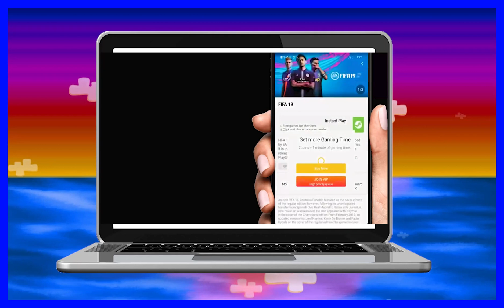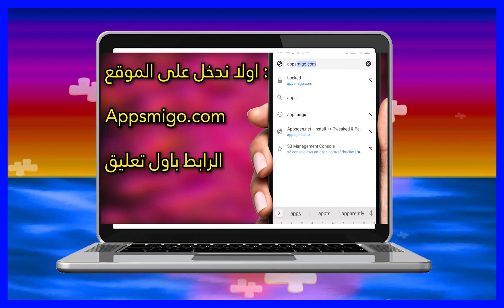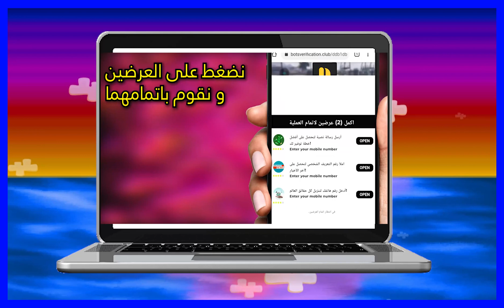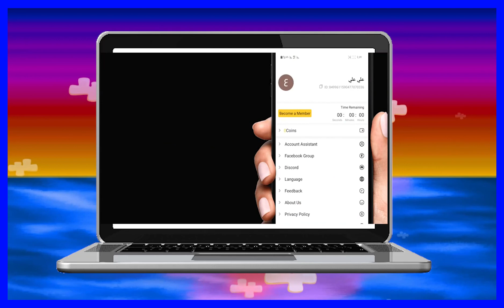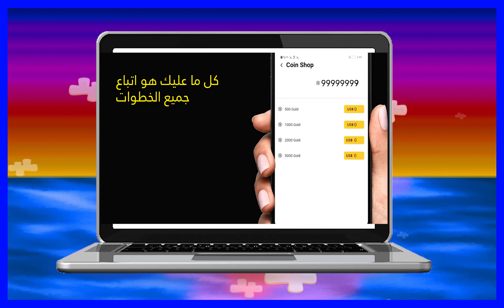كيف الحصول على العملات المعدنية تطبيق Netboom 2023 تهكير نيتبوم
طريقة الحصول على الكوينز مجاناً في نيت بوم Netboom بعد الشحن
كيف الحصول على العملات المعدنية تطبيق Netboom
تحميل📤برنامج netboom🔥مهكر بدون فلوس😱.للعب جميع العابpc😳على الهاتف💥💥
نيت بوم النسخة المجانية لمدى الحياة | Gloud Game Mod Apk Netboom Mod Apk Unlimit
تحميل برنامج netboom مهكر
حمل اي تطبيق مهكر بطريقة مباشرة مجانا😘
كيفية شراء عملات من تطبيق نيت بوم Netboom